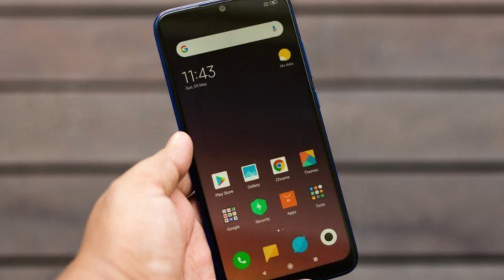Best Smartphone Under 10000INR to Buy - Top 4 Phones List - Gadgets And Technology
Dosto aaj is video me mai aapko best phones ki list share karne wala hoon jo ki 10000INR se kam budget me available hai or kaafi behtar value provide kar rahe hai, Phone 2019 me hi launch hue hai, First phone hai redmi note 7, Next Hai Samsung Galaxy M20, uske baad hai Realme U1, or Final 4th number wala smartphone hai Redmi 7 Jo ki sabse sasta smartphone hai in sab me se, to is video ki madat se aapko saari details mil jayengi to video ko poora dekhna.

List of Phones

1. Redmi Note 7 - 9999INR
. Snapdragon 660
. 3GB/32GB
. 12MP + 2MP / 13MP
. 6.3-inch FHD+, Gorilla Glass 5, Notch
. 4000mAh Battery, 18W Charging

2. Samsung Galaxy M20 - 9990INR
. Exynos 7904, Octa Core, 14nm
. 6.3-inch FHD+, Notch
. 3GB/32GB, 4GB/64GB
. 13MP + 5MP / 8MP
. 5000mAh Battery

3. Realme U1 - 9999INR
. MediaTek Helio P70
. 3GB/32GB, 4GB/64GB
. 6.3-inch IPS, LCD FHD+ Display
. 13MP + 2MP / 25MP
. 3500mAh Battery

4. Redmi 7 - 7999INR
. Snapdragon 632, 14nm
. 2GB/32GB
. 6.26-inch IPS, LCD, HD+ Notch, Gorilla Glass 5
. 12MP + 2MP / 8MP Selfie
. 4000mAh Battery, 10W Charger.